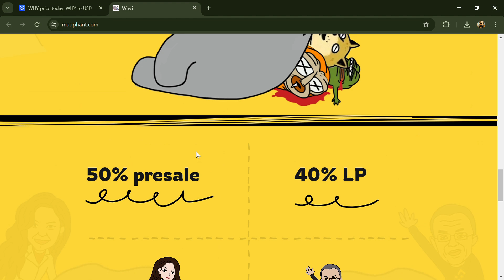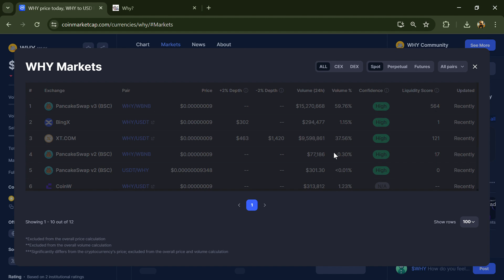What is WHY (WHY) Coin | Review About WHY Token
In this video, I will share a Review of the WHY (WHY) token Crypto Project. I have collected all the data from online sources please don't take this video as financial advice. I am not a financial advisor.